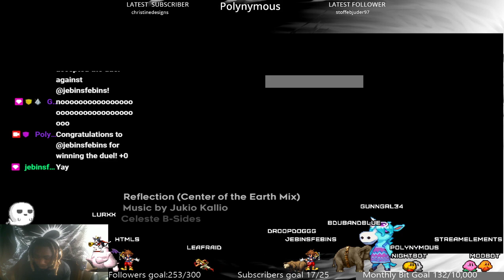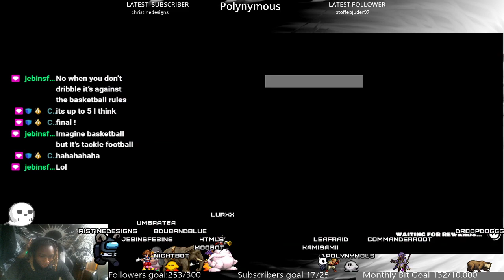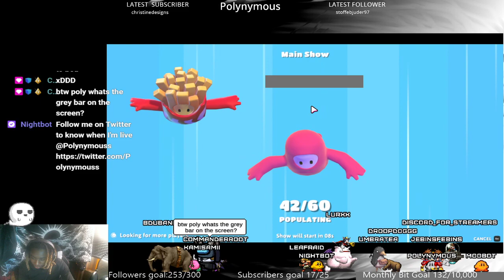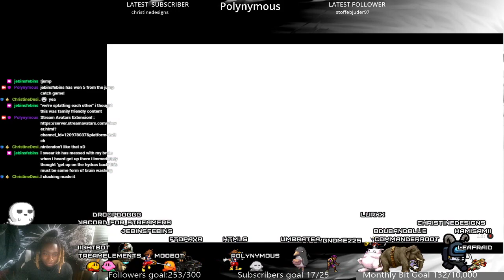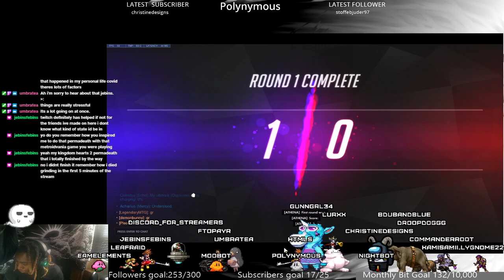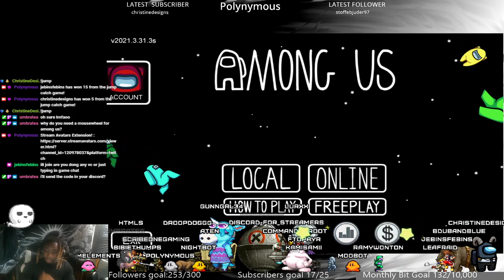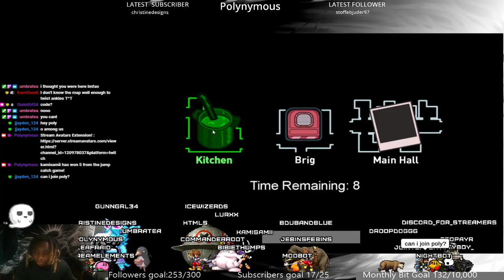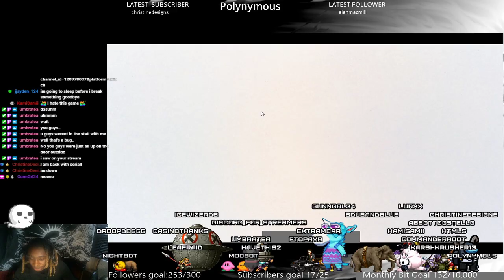Tomorrow is my accounts Birthday so lets celebrate, What games we're playing?